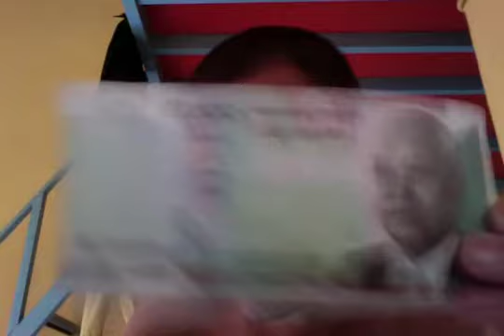100 000 Riels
100, 500, 1.000, 2.000, 5.000, 10.000, 20.000, 50.000, 100.000 R, les coupures cambodgiennes